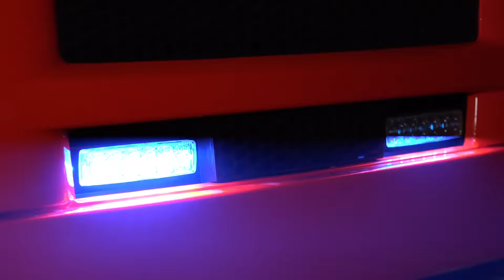[BRAND IM CHEMIESAAL] - Feuer in der Schule - (Suche & Rettung von vermissten Personen) - [Ü]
[Ü] -  S-UNTERTÜRKHEIM: Feuer in der Schule beim Brand im Chemiesaal, Suche und Rettung von vermissten Personen.

Die Aktiven (Einsatzabteilung) und die Jugend (Jugendfeuerwehr) der Freiwilligen Feuerwehr Untertürkheim übten zusammen bei einer Gemeinschaftsübung am 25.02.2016 in der Luginslandschule.
Nach einem fehlgeschlagenen Experiment im Chemieunterricht kommt es zum Brand mit vermissten Personen im Schulgebäude.
Die Jugendlichen standen den Aktiven in nichts nach, somit konnten alle vermissten Personen gefunden und gerettet werden und der Brand erfolgreich bekämpft werden.

©Shooter-Media-TV/Stuttgart - 02/2016 -  Stuttgart  - Sony FDR-AX100E - 4K

[E] = Einsatzdokumentation
[F] = Fahrzeugvorstellung/Fahrzeugpräsentation
[JF] = Jugendfeuerwehr
[V] = Vorführung/Demonstration

Ereignis- und Filmdatum:
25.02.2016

Eingesetzte Hilfs- und Rettungskräfte:
Feuerwehr Stuttgart (FFW Untertürkheim)

Genaue Örtlichkeit:
Luginslandschule in S-Luginsland [Landeshauptstadt Stuttgart]